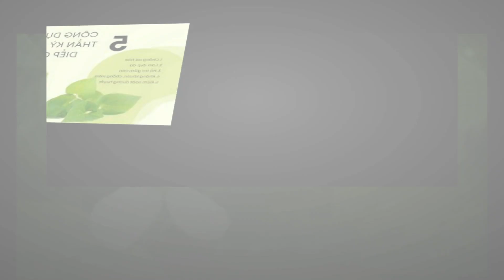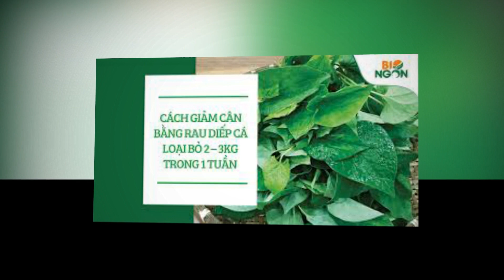Rau Diếp Cá ĐẶC TRỊ Bệnh Trĩ